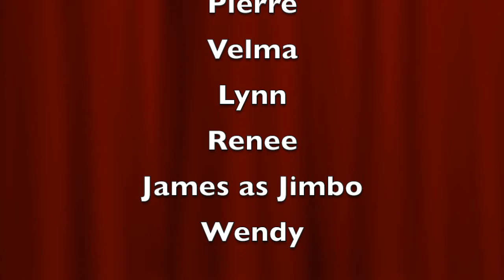Bienvenu Family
St.Martinville Family Taken by Pierre Bienvenu